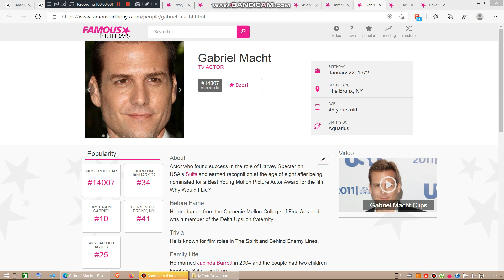Yesterday is Gabriel Macht's 49th birthday. We wish him a pleasant birthday journey.